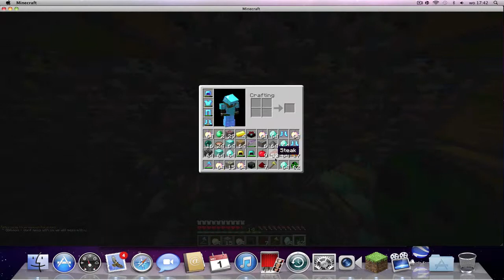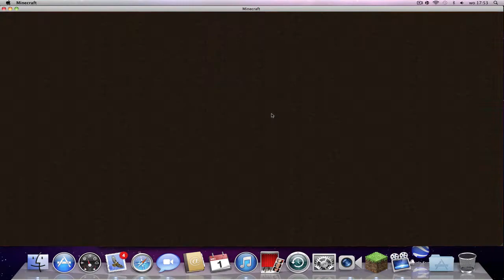vldpkha raids-bedrock base+abuser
This is the raiding series on my account.

-vldpkha